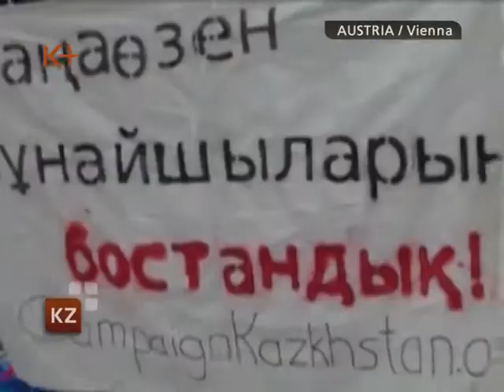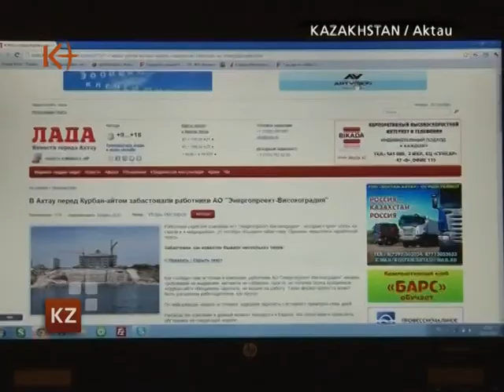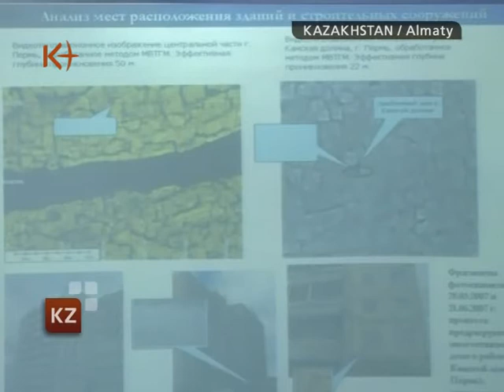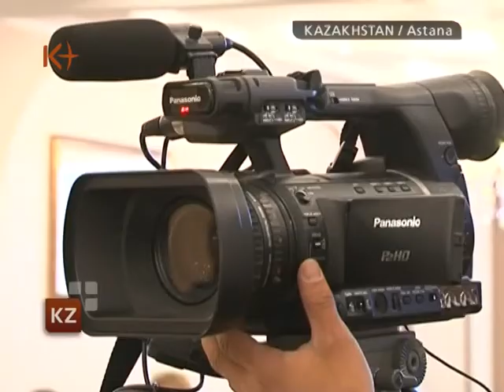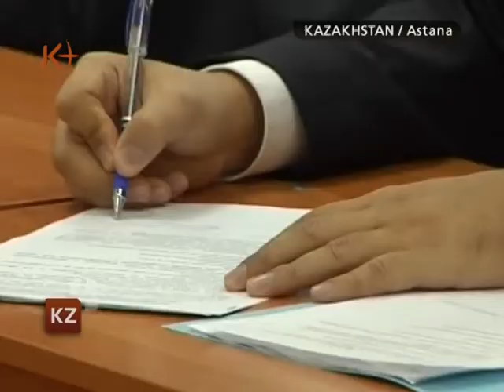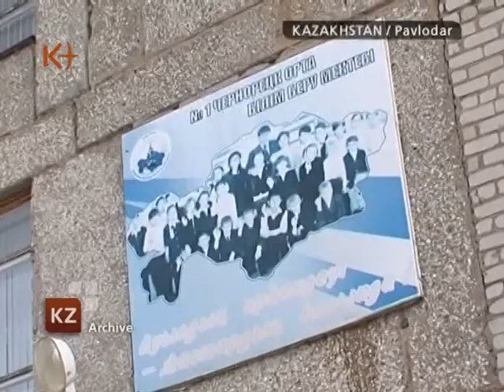Kazakhstan. News 26 October 2012 / k+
Kazakhstan News 26 October 2012 / Kazakhstan / kplustv / K+ .